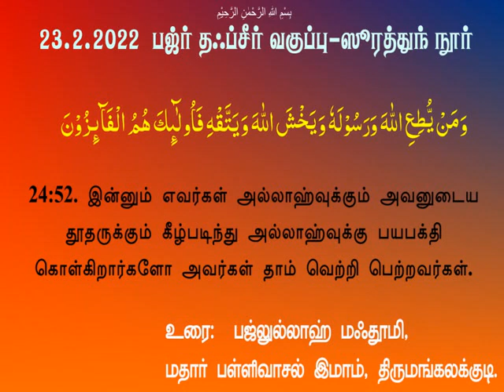23.2.2022 பஜ்ர் தஃப்சீர் வகுப்பு-ஸூரத்துந் நூர் வசனம் 52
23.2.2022  பஜ்ர் தஃப்சீர் வகுப்பு-ஸூரத்துந் நூர் வசனம் 52
நிமிடம்:  10:18

உரை:  பஜ்லுல்லாஹ் மஃதூமி
மதார் பள்ளிவாசல் இமாம்
திருமங்கலக்குடி.

وَمَنْ يُّطِعِ اللّٰهَ وَرَسُوْلَهٗ وَيَخْشَ اللّٰهَ وَيَتَّقْهِ فَاُولٰٓٮِٕكَ هُمُ الْفَآٮِٕزُوْنَ‏
24:52. இன்னும் எவர்கள் அல்லாஹ்வுக்கும் அவனுடைய தூதருக்கும் கீழ்படிந்து அல்லாஹ்வுக்கு பயபக்தி கொள்கிறார்களோ அவர்கள் தாம் வெற்றி பெற்றவர்கள்.